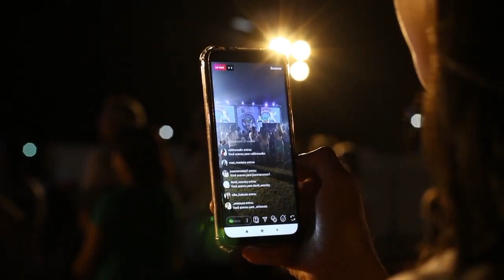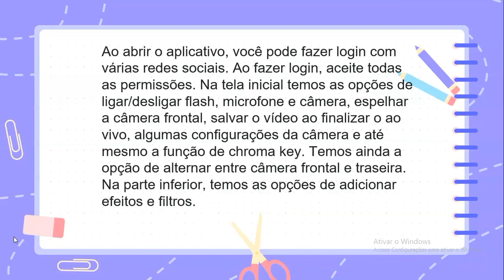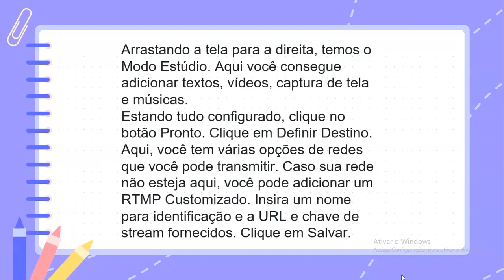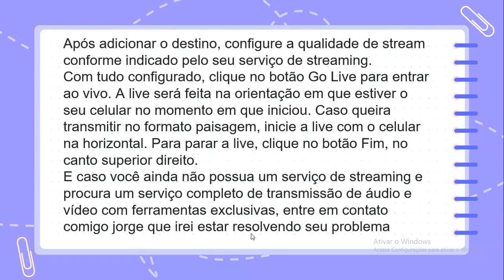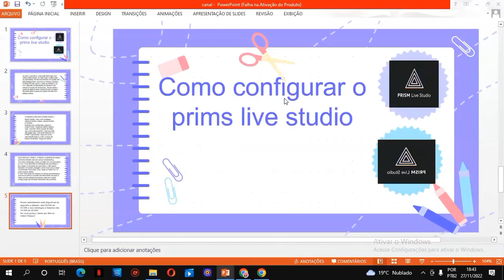Como Configurar o PRISM LIVE STUDIO para fazer live no YouTube,Facebook,Twitch ou outra plataforma